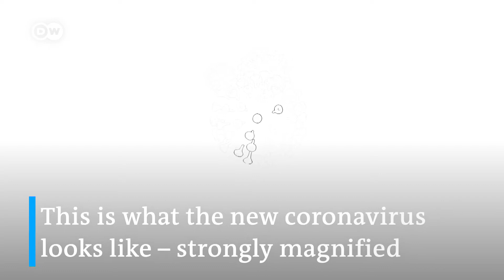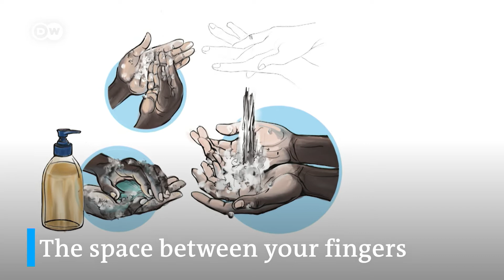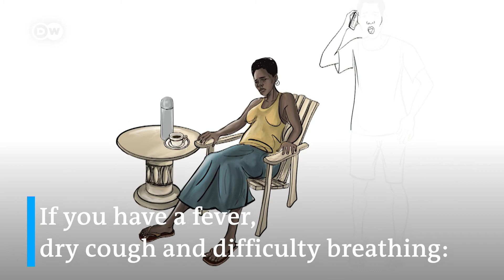Coronavirus: How to protect yourself and others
The new COVID-19 virus has rapidly spread around the world. In Africa, 48 countries have reported 5,413 cases of COVID-19, and about 172 people have died from the novel coronavirus. In this video, we show you how best you can protect yourself and others from catching the virus and passing it on.